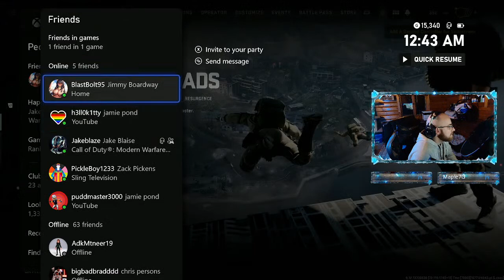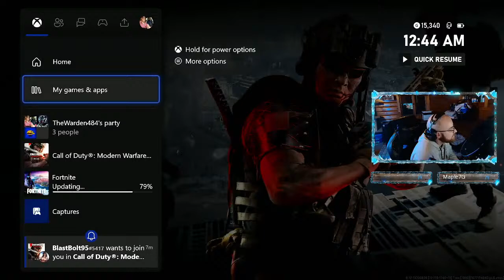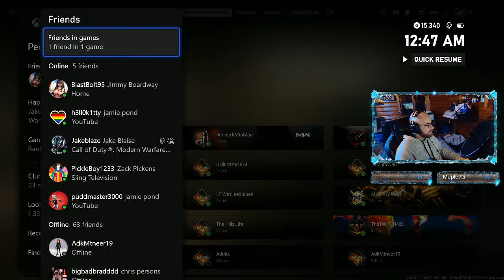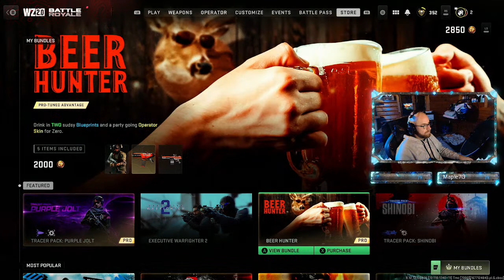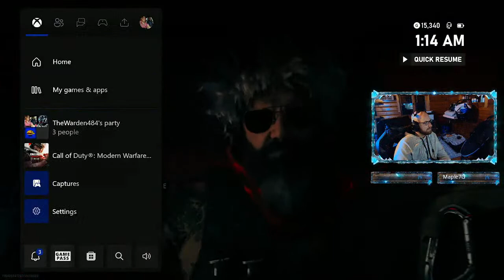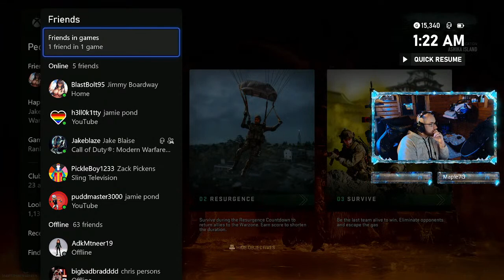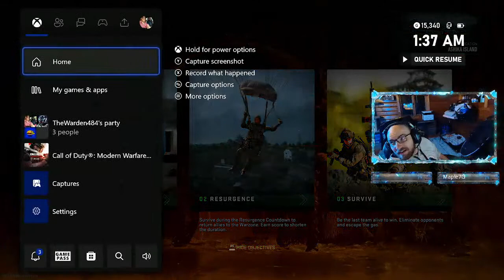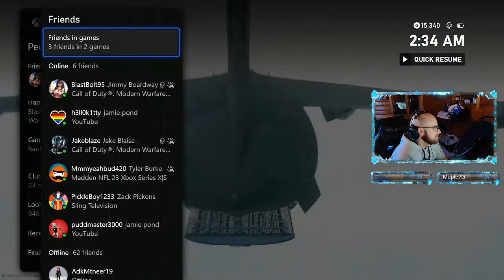Season 2 Gameplay! Good Vibes only